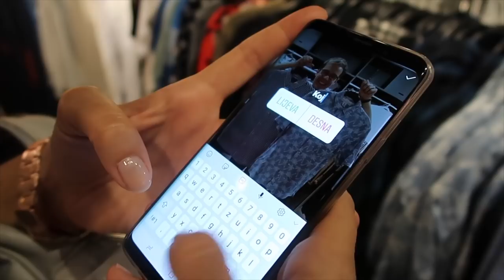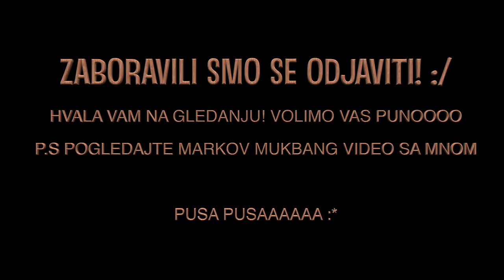Vi određujete što kupujemo/w Marko Vuletić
Iako ste nam trebali određivati kako će nam izgledati popodne, na kraju smo Marko Vuletić i ja zapeli u shoppingu a vi ste glasali na instagram storiju što trebamo kupiti. Marko  je osoba s kojima mogu provoditi sate, tako da uživajte u našem videu.

Od imena brendova tu su se našli: Aura kozmetika, Olival, Pretty Vulgar, Urban Decay, Caudalie, Avon, Elemis, Schwarzkopf proffesional, Borotalco, Essie, Benefit, Nyx